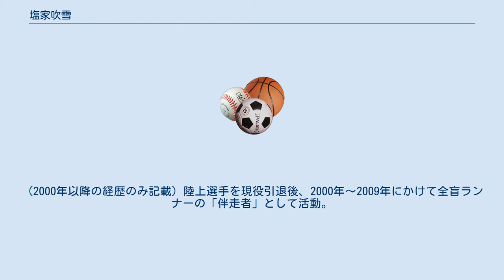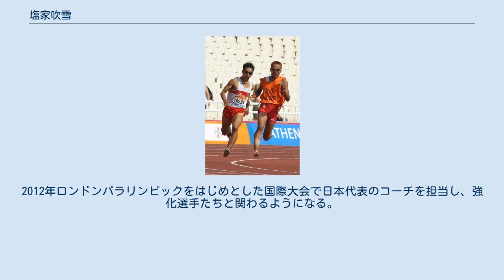塩家吹雪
塩家 吹雪（しおや ふぶき、1971年4月24日 - ）は、陸上競技の元選手。
 現役引退後は、短距離種目の全盲ランナーの伴走者として活動。
新潟県出身。
特定非営利活動法人シオヤレクリエーションクラブ理事長、陸上クラブチーム AC・KITA元代表、JPA普及振興委員。
 (2000年以降の経歴のみ記載) 陸上選手を現役引退後、2000年〜2009年にかけて全盲ランナーの「伴走者」として活動。
 当時、障がい者が陸上競技を行う環境が整っていない中、視覚障がい者を健常の公式大会に出場させるために大会関係者への呼びかけを行い、伴走者用に1レーン使用する7人決勝でのレースを実現。
 障がい者のスポーツ環境整備、競技力強化を続け、パラリンピック入賞や国際大会でのメダル獲得などの実績を上げている。
その様子は、TBSテレビ「夢の扉+」(2008年5月4日放送)にて取り上げられている。
 伴走者を引退してからは、パラ陸連強化育成委員に所属し、指導者として活動。
2012年ロンドンパラリンピックをはじめとした国際大会で日本代表のコーチを担当し、強化選手たちと関わるようになる。
 現在は、次世代のパラアスリート育成の重要性をとなえ、パラ陸連普及振興委員に席を移している。